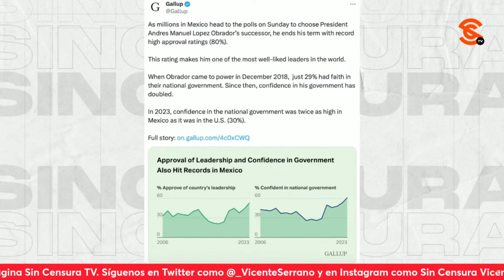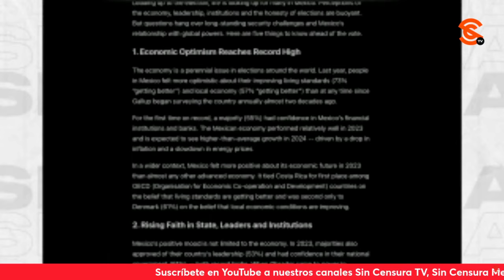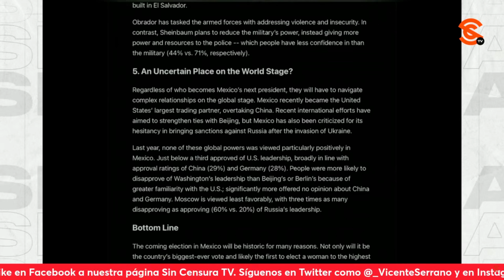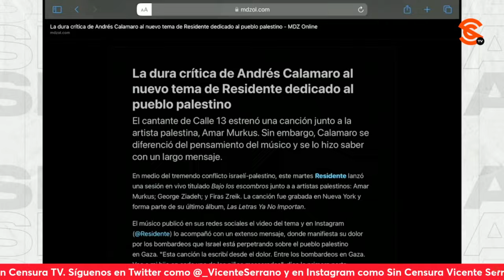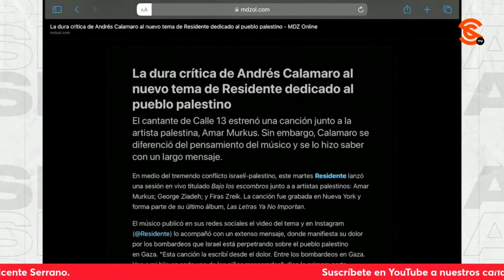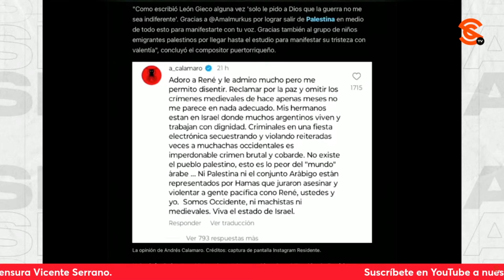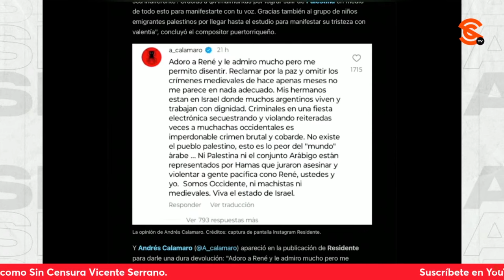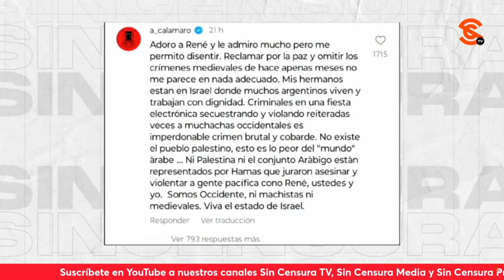¡NO LES ESTÁ FUNCIONANDO LA CAMPAÑA DE QUE MÉXICO SE ESTÁ ACABANDO! SEÑALA MANUEL IBARRA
El periodista independiente y “Martillo de los Fachos” Manuel Ibarra analiza cómo es que a la ultraderecha mundial no le está funcionando la campaña de que México se está acabando, pues es todo lo contrario y la gente está muy consciente de esto